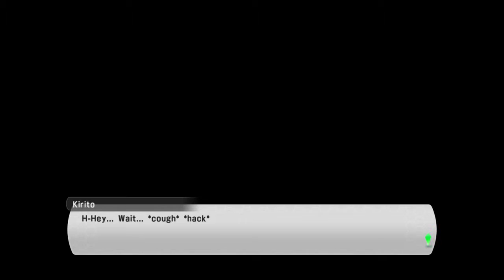Sword Art Online: Lost Song Part 71-Sinon And Phillia's Smoothie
A direct sequel to Hollow Fragment and ignoring the events of the second arc of Season 1, Lost Song follows Kirito and the gang as an expansion of ALfeim is released finally.